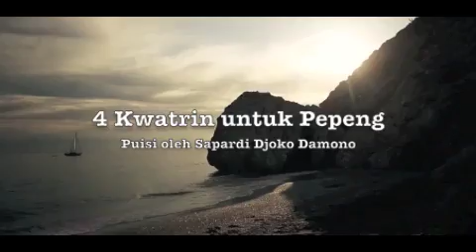4 Kwatrin untuk Pepeng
Puisi ini diciptakan oleh Sapardi Djoko Damono, dedicated untuk Pepeng. Yak betul! Pepeng yang di acara Jari2 itu loh.